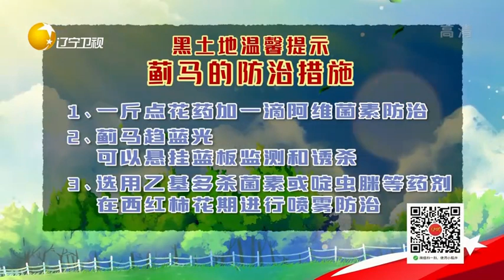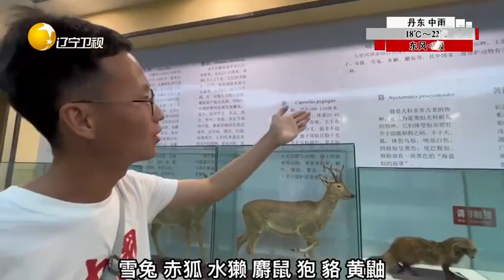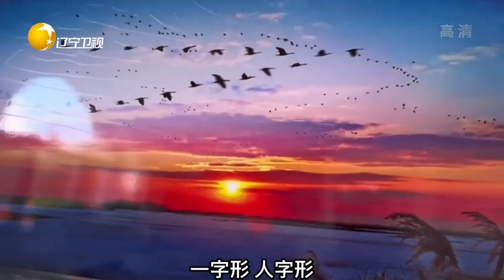黑土地 20220915：吉林伊通縣：空閑苗棚巧利用